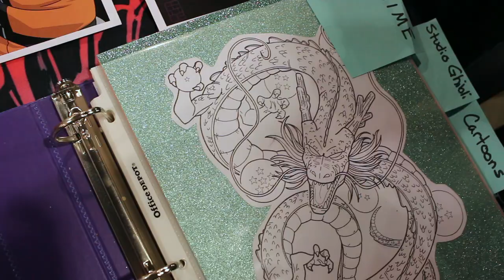5 SMART Questions To ask Your Tattoo Artist BEFORE Your Appointment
Getting a tattoo can be overwhelming especially if it’s your first. But no matter how much or little ink you already have, there are questions to ask your tattoo artist before your appointment, or frankly, before booking one. So in this video we go over the 5 Must ask questions to ask your tattoo artist before your appointment!

Asking these questions, you're pretty much setting yourself up for a smooth tattoo session and also tattoo success! Stick around, it is going to be a good one.

Binge Watch These To Learn About Tattoos!